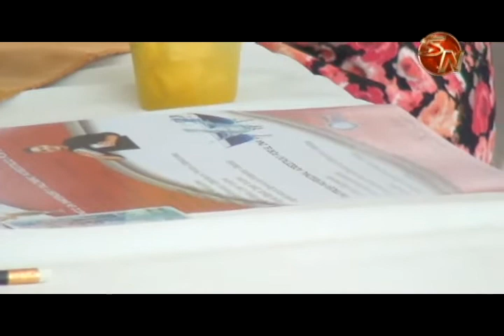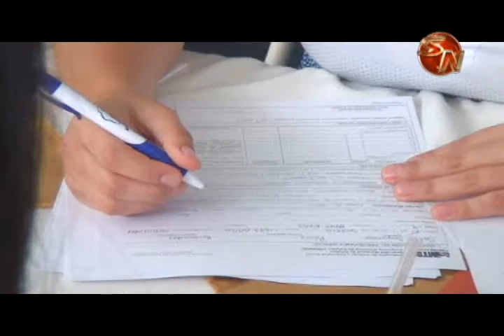Programa empléate tuvo una importante jornada este viernes en Pérez Zeledón